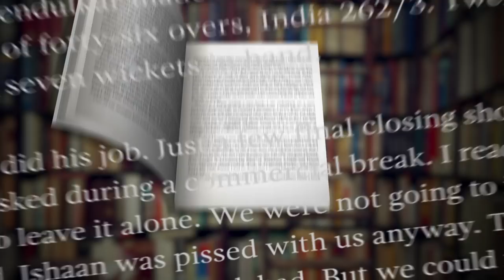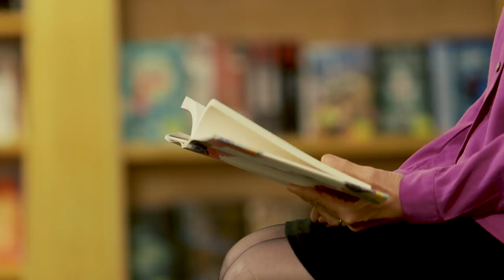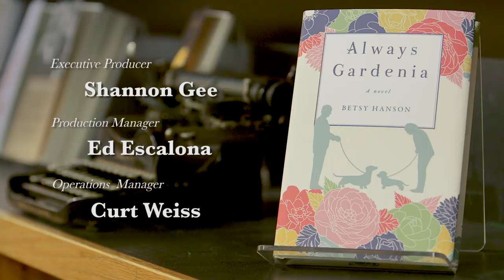Book Lust with Nancy Pearl featuring Betsy Hanson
After her novel was rejected by a number of traditional publishers, Seattle author Betsy Hanson decided to go the independent route and self-publish her first novel "Always Gardenia." Hanson recounts her path to becoming a successful self-published author, discusses writing craft and shares her love for the midcentury English novelist Barbara Pym with host Nancy Pearl. With nods to the wry comedic sensibility of Pym and her respect for the role of "trivialities" in human life, "Always Gardenia" combines laugh-out-loud moments with wise reflections on friendships, families, and loss, as well as the complex relationship between mothers and their grown sons.